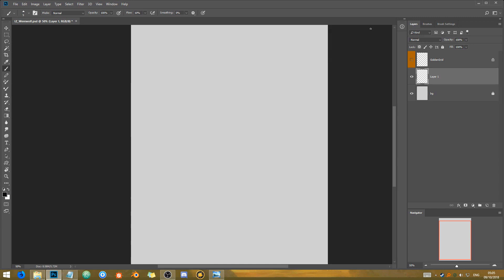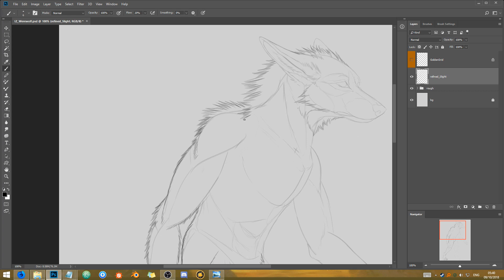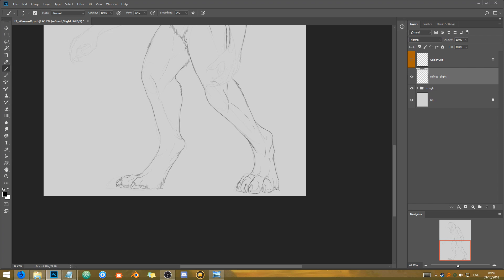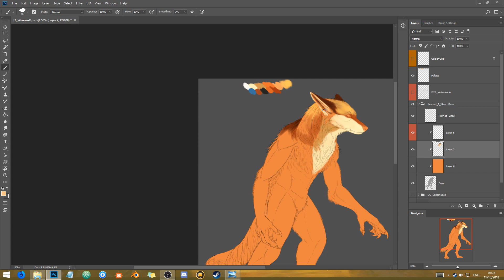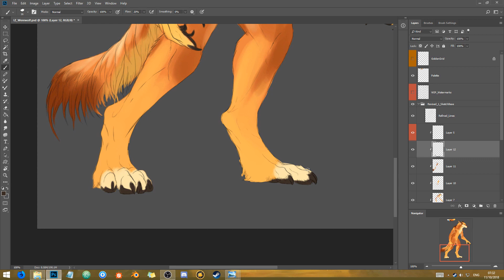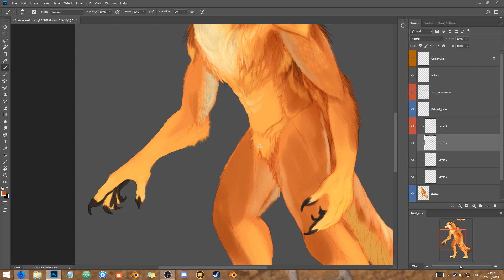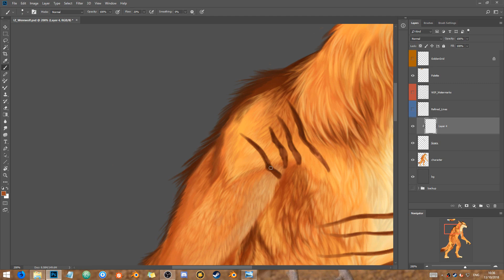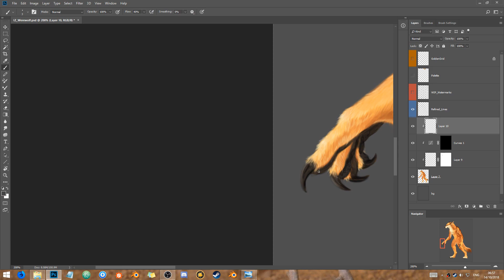Werewolf Timelapse - Digital Painting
* No audio *

Real-time was 7hr 54 min - the painting parts are sped up quite a lot to keep it  a reasonable length.